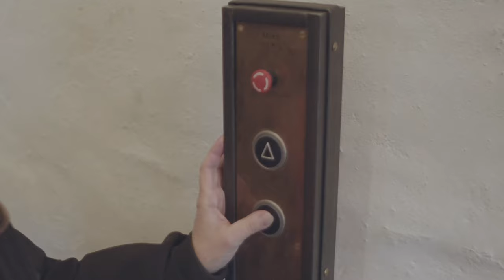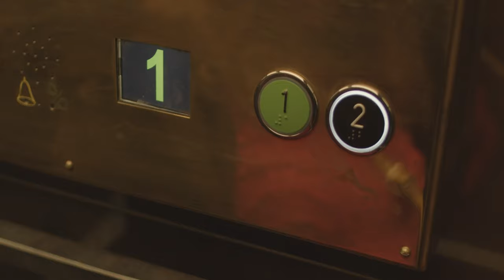Tilgjengelighet Akershus slott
Se eksempler på hvordan Akershus slott har fått bedre tilgjengelighet med heiser og løfteplattformer.